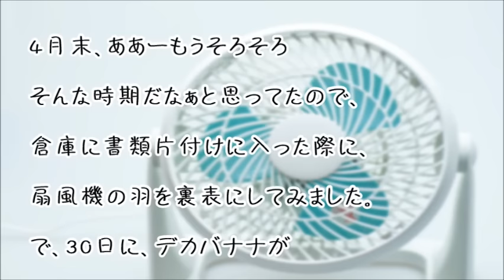【スカッとする話】虐めグループリーダーのMy扇風機の羽根を逆さに付けてやったらww